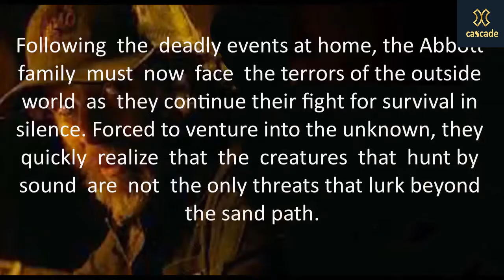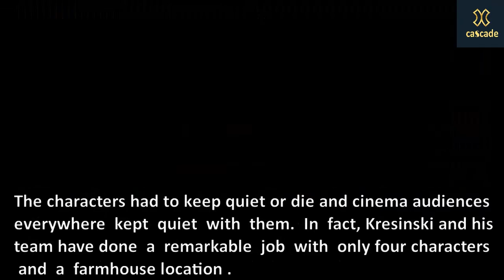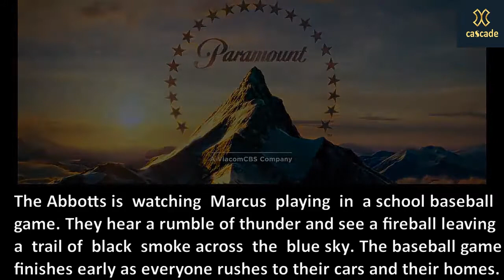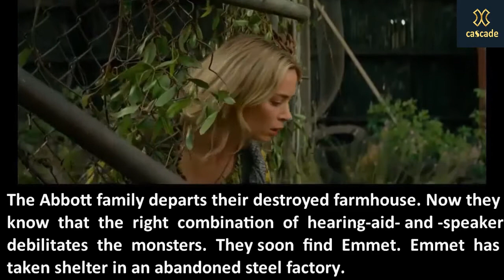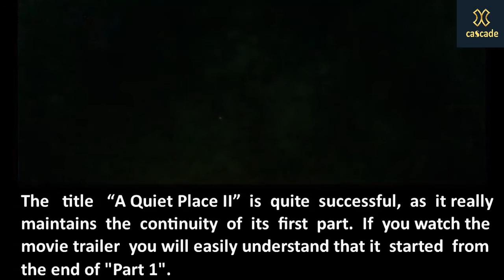A QUIET PLACE 2 # new movie trailer, Hollywood thriller horror movie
CREDIT- PARAMOUNT PICTURES
A sequel to A Quiet Place 2018.
John Krasinski is back as director and actor.
Also starring- Emily Blunt, Noah Joop, Millicent Symonds, Cillian Murphy and Jimon Hounsau.

Following the deadly events at home, the Abbott family must now face the terrors of the outside world as they continue their fight for survival in silence. Forced to venture into the unknown, they quickly realize that the creatures that hunt by sound are not the only threats that lurk beyond the sand path.